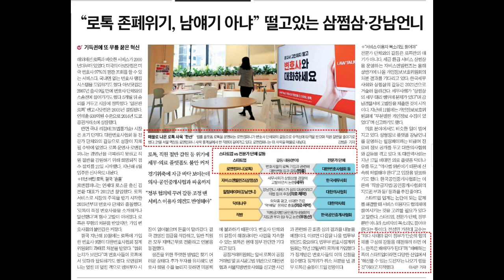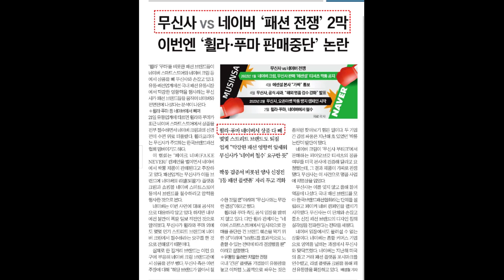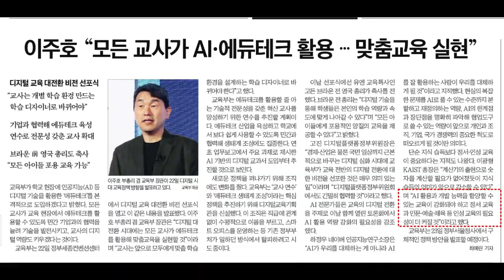챗GPT 잘 활용하는 사람만 살아 남는다. (신문주간 03.05 일)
[주간 요약]
01. 챗GPT 잘 활용하는 사람만 살아 남는다.
02. 위기의 직업계 高: 사회적 편견, 낮은 임금
03. 디지털 시대에도 중요한 문해력
04. 비만 예방, 7시 이후 먹지 않는다
05. 카페 창업비용: 1억, 최소 운영가능 매출: 6천만원/월
06. 방위 산업에 2조 투자: 로봇, AI, 우주, 바이오
07. 굿닥: 스케어에 챗GPT 도입